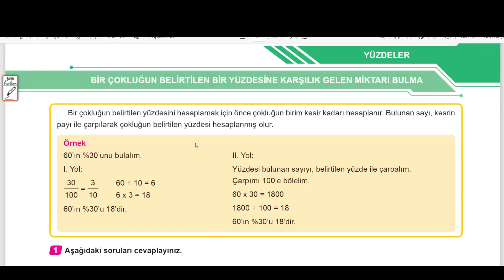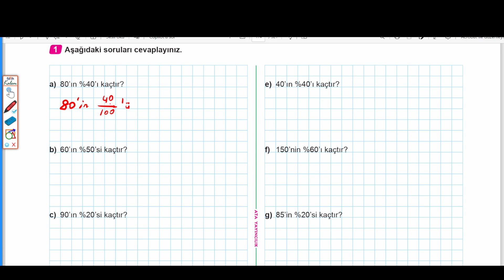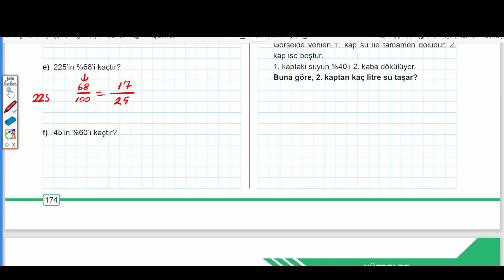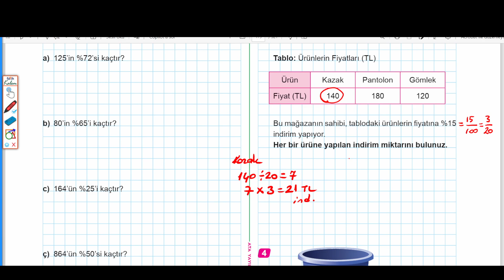5. SINIF: BEN KORKMAM KOSB, BİR ÇOKLUĞUN BELİRTİLEN YÜZDESİNi HESAPLAMA, SAYFA: 173 - 174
ATA YAYINCILIK
BEN KORKMAM KONU ANLATIMLI SORU BANKASI,
#5. SINIF BEN KORKMAM
YÜZDELER, KESİR VE ONDALIK GÖSTERİMİN İLİŞKİSİ
BİR ÇOKLUĞUN BELİRTİLEN BİR YÜZDESİNE KARŞILIK GELEN MİKTARI BULMA